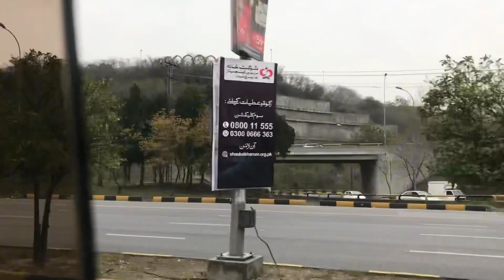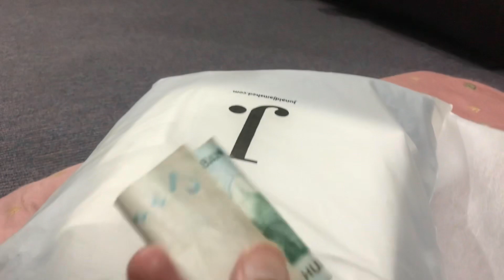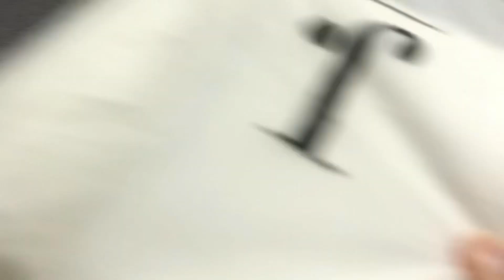last day of ramadan vlog | ramadan vlog 2024 | why this vlog was very difficult for uploading | Kash